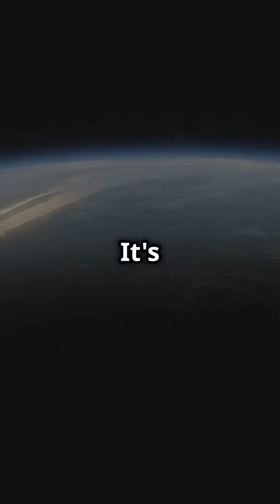Exploring flat earth theory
What if the world is a flat plane after all. If scientists suggest we are hurling through space at 1.3 million mph wouldn’t we feel it? Wouldn’t there be evidence of this? Why is the big dipper in the same position in the sky since forever. Why is Polaris such a reliable navigation point? Why are scientists still unable to explain gravity?!